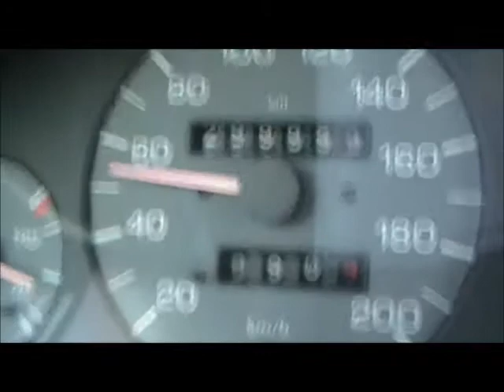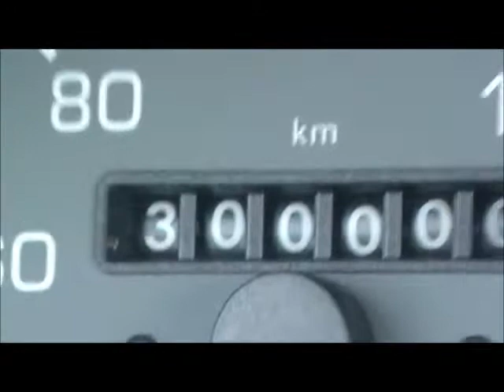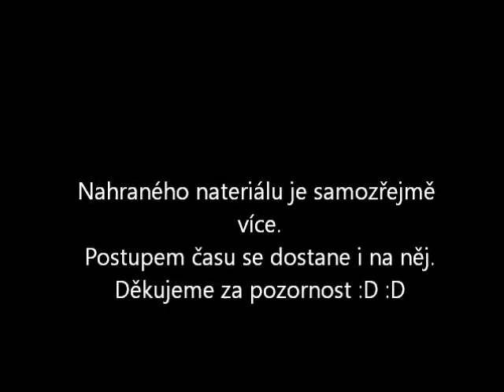Felix 300 000 km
oslava najetých 300 000 km :)